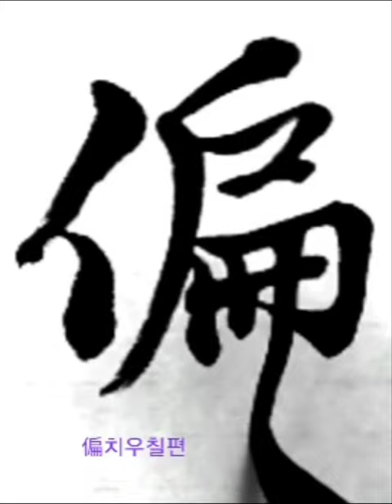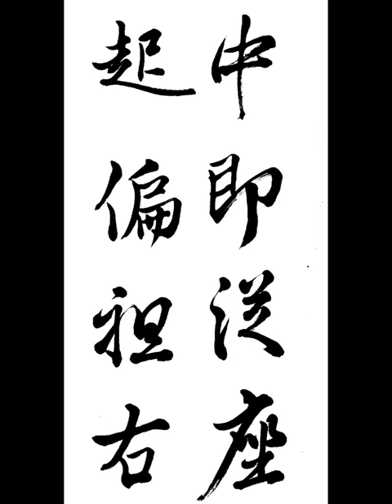中即從座起偏袒右 중즉종좌기편단우 금강경 행서 金剛經 行書 왕희지 서 집자 임서